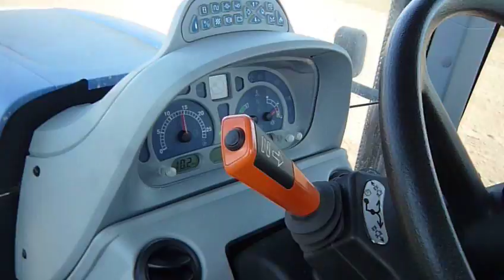Teste Drive ao New Holland T7.210 na Agroglobal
Vídeo do Test Drive ao New Holland T7.210, conduzi esta máquina com 210 cv. No vídeo eu vou ao lado, mas depois da insistência do amigo que estava a fazer a demonstração lá dei uma volta. Numa palavra... BRUTAL!